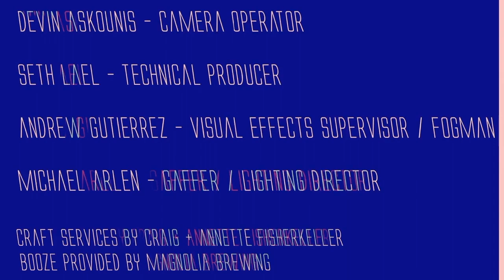Davis IL - All That's Solid (Live Soundstage Performance)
Video performance recorded live, direct to tape @ Oakland soundstage: raw, shreddy, no overdubs

FOLLW DAVIS IL ON INSTA!

THE BAND 👊
Davis IL :: vocals, guitar
Patrick Weber :: drums, vocals
Matt Fisherkeller :: synth, keys, vocals
Kazmo Vilmar :: bass

THE CREW 💅
Chelsea Nobbs :: director, editor
Ivan Moore :: producer
Will Nail :: director of photography
Lea Salanon :: camera operator
Devin Askounis :: camera operator

Recorded Live / Mixed / Mastered by David Lipps & Spareroom Studios

Seth Lael :: technical producer
Andrew Gutierrez - visual effects supervisor / Fogman
Michael Arlen - gaffer / lighting director

Craft Services by Annette + Craig Fisherkeller
Booze Provided By Magnolia Brewing

*** Dedicated to Luke Ivor *** 👬 ♛